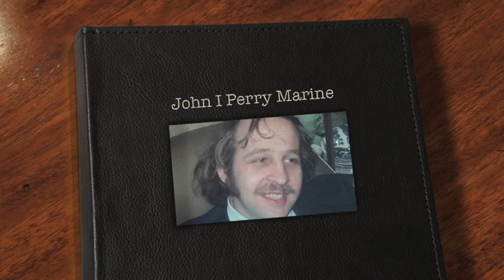John I Perry Marine 1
Origional pictures by Gerry Calder of the construction and launch of John I.Perry Marine Stornoway Steel Yachts Built 1970 at Rochester ,Kent,England